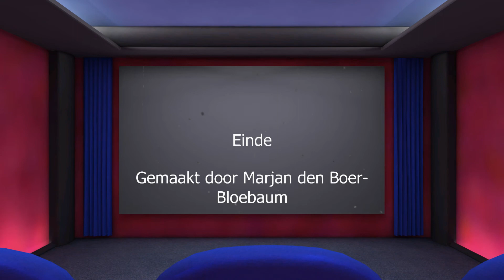Limburg 11 8 2021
Veel kijk plezier met het kijken van dit natuur filmpje van Zuid Limburg, groetjes van Marjan.